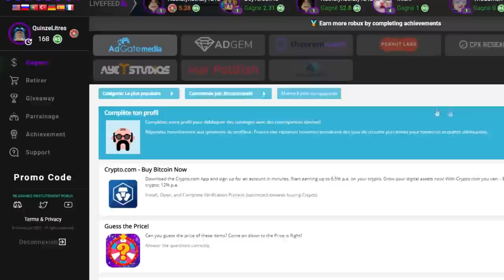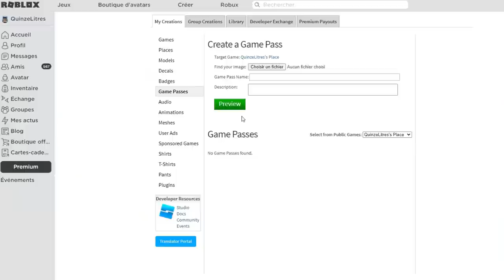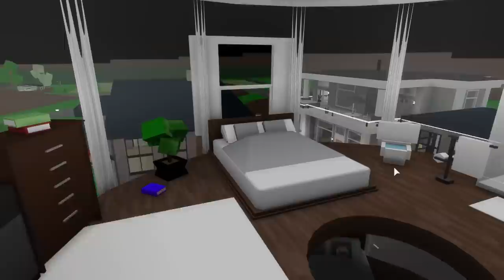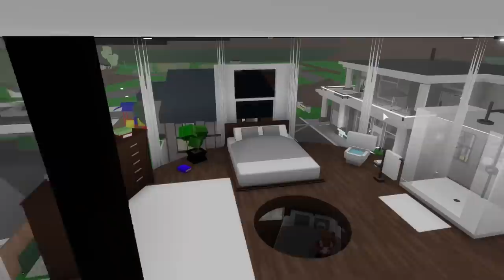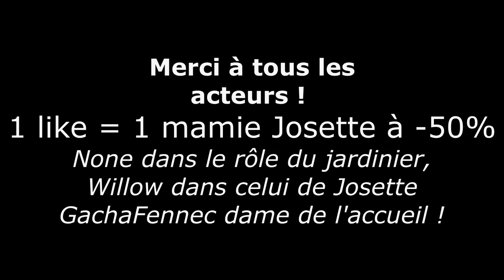J'AI ÉTÉ ADOPTÉ PAR UNE VIEILLE SUR BROOKHAVEN 👵 ! ROBLOX BROOKHAVEN RP MINI FILM FR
Mon code pour des robux gratuits sur Gemsloot : Quinzel